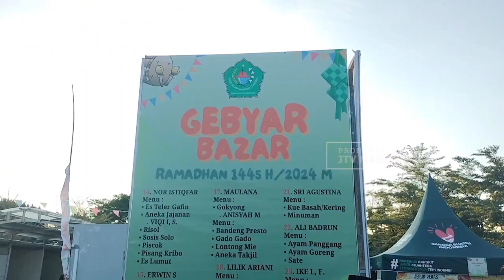Diskop, UKM dan Naker Gelar Bazar Ramadhan Libatkan Pelaku UMKM